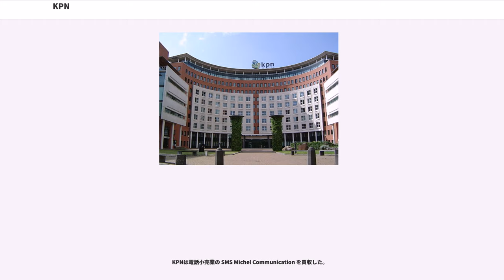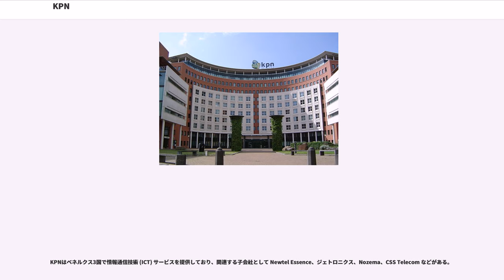KPN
KPN（正式名称は Koninklijke KPN N.V. または Royal KPN N.V.）は、オランダの固定/携帯電気通信企業で、2Gおよび3Gの携帯電話も運営している。本社はデン・ハーグ。

同社は以前は Koninklijke PTT Nederland と呼ばれ、その前には Staatsbedrijf der Posterijen, Telegrafie en Telefonie (国営郵政電話電信会社)または PTT と呼ばれるオランダの国営電話会社だった。のスピンオフ以前は、オランダの国営郵便会社も傘下におさめていた。オランダ政府は1994年から段階的にKPNを民営化していき、2005年には国有の株式は全体の6.4%となり、2006年にはゼロになった。すなわち、黄金株による拒否権も放棄したことになる。

2001年、KPNはベルギーの電話会社 Belgacom との合併を目指したことがある。しかしこれは、ベルギー政府がしぶったために成功しなかった。2001年、スペインのテレフォニカがKPNの買収に興味を表明した。

日本の携帯電話会社NTTドコモは KPN Mobile NV の株式を2%保有している。2000年から2007年まで、KPN Mobile はiモードサービスを行っていた。

KPNQwest は、KPNとアメリカのが株式を半分ずつ所有する通信事業会社だった。この企業は、最先端の光通信ネットワーク技術、インターネットサービス技術、Qwestの持つ EUnet International の顧客ベースなどを集めた企業だった（インターネット・バブル崩壊と共に倒産）。

KPNはまた、（デンマーク）とスイスコム（スイス）とも合弁事業を行っていた。

2007年、KPNはジェトロニクス（世界的な情報通信技術企業で、22,000名以上の従業員を抱える）を買収し、全体として以前の倍の会社規模になった。KPNはジェトロニクスの不要部門を続々と放出している。例えば、ジェトロニクスのオランダ国内部門 Business Application Services (BAS) をキャップジェミニに約2億5000万ユーロで売却した。

オランダでは、固定電話契約630万回線を有する。携帯電話部門 KPN Mobile は、オランダ、ドイツ、ベルギーに2300万人の加入者を有する（ブランド名は国によって異なる）。ヨーロッパ内のいくつかのISPも傘下に収めており、その顧客は210万人で、西ヨーロッパ全体にビジネスネットワークサービスとデータ転送サービスを提供している。

2004年時点で、KPNはオランダ、ドイツ、ベルギー、スペイン、フランスで通信事業を展開している。

オランダでは、KPNは固定電話ネットワークを所有しており、携帯電話市場でも首位を占めている。携帯電話ブランド (MNO) は KPN Mobile と Telfort で、仮想移動体通信事業者 (MVNO) としては Simyo、Ay Yildiz、Ortel Mobile、Hi といったブランドで運営している。

インターネットに関しては、KPN Internet、XS4ALL、Planet Internet、Het Net、Freeler、Speedlinq、Demon Netherlands、HCCNet というISPが傘下にあった。また2006年9月、イタリア企業のオランダ支社を買い取り、Telfort のブランド名で運営している。現在も生き残っているISPは XS4ALL、Het Net、Telfort、KPN Internet である。

2004年、KPNは子会社 Digitenne のサービスの一環としてBSデジタルテレビ放送をオランダで開始した。また、2006年5月1日、DSLサービスの一環としてIP放送 Mine TV を提供している。これは、ビデオ・オン・デマンドと通常のテレビ放送を再放送するサービスである。

KPN Retail は、オランダ国内で Primafoon、Hi Stores、Business Center といったブランド名で小売店チェーンを経営している。

ベルギーでは、KPNの子会社 BASE が第3位の携帯電話会社であり、MVNO も Simyo と Ortel Mobile のブランド名で...